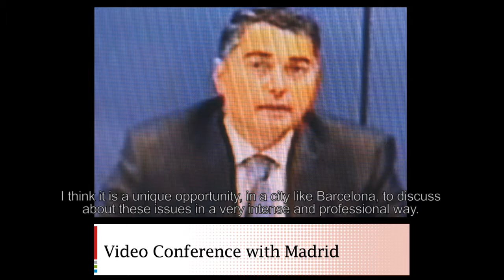Promo VI Conference Barcelona Global Energy Challenges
Video promocional de la VI Conference Barcelona Global Energy Challenges que tendrá lugar el 2 y 3 de Junio de 2011.

Intervenciones de Antoni Martínez (director del IREC), Ramón Garriga i Saperas (Director del Parc d'Energia de la Fundació b-Tech), Diego Pavia (CEO European Knowledge and Innovation Community), Josep Carreras (Group Leader of Lighting. IREC. Lightelligence Project), José Arrojo (Director de Innovación y Tecnología ENDESA) y Gil Agnew (Director y Fundador de New Innergy).

BCNtalks, abril 2011